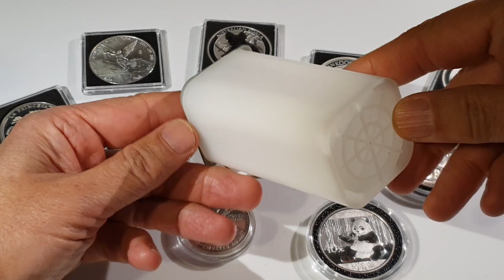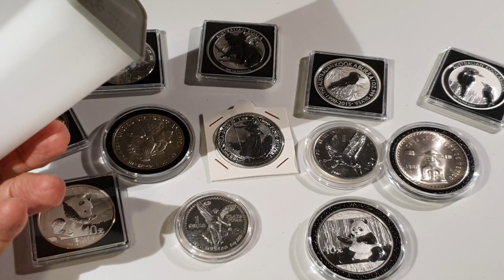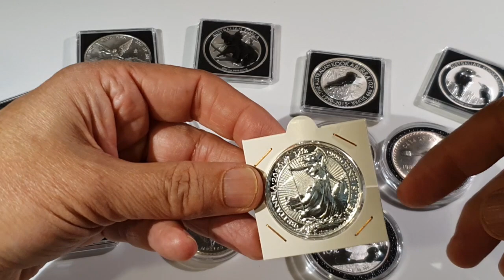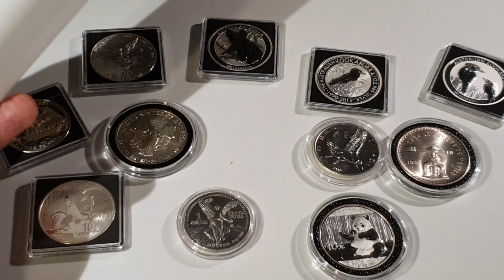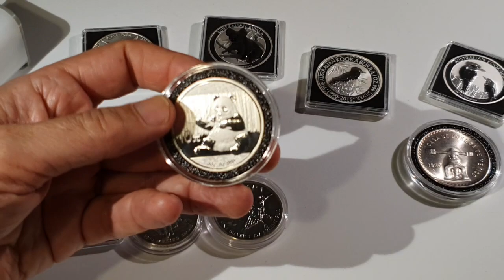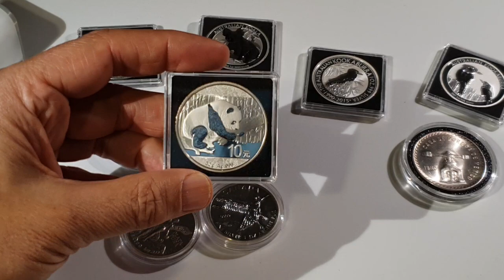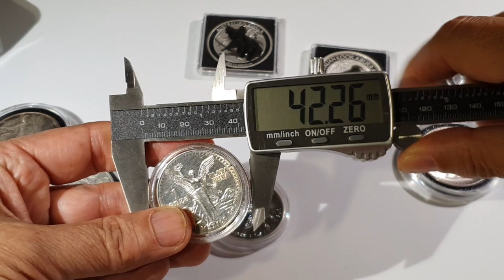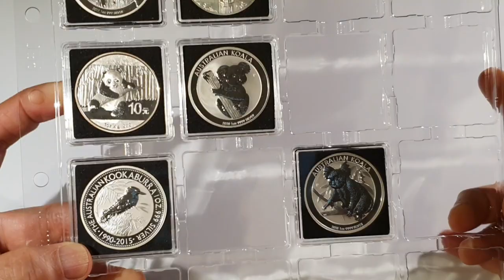Como GUARDAR tus ONZAS DE PLATA y ORO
En este vídeo analizamos los diferentes sistemas de la casa LEUCHTTURM para guardar tus ONZAS DE INVERSIÓN en PLATA y ORO.

👉CÁPSULAS ULTRA diámetro interior 40 mm.
👉CÁPSULAS ULTRA INTERCEPT, diámetro interior 40 mm.
👉CÁPSULAS QUADRUM diámetro interior 40 mm.
👉HOJAS ENCAP para monedas de 38 a 40 mm.
👉HOJAS SNAP para cápsulas QUADRUM
👉ESTUCHE VOLTERRA para cápsulas quadrum
👉BANDEJA PARA CÁPSULAS QUADRUM
👉CALIBRE DIGITAL

👉👉ÁLBUM VISTA PARA MONEDAS DE 2€ CONMEMORATIVAS:
👉👉 CATÁLOGO 2021 DE MONEDAS Y BILLETES DE ESPAÑA Y UE
👉MATIDIA: ESTUCHE MONEDAS DEL MUNDO: